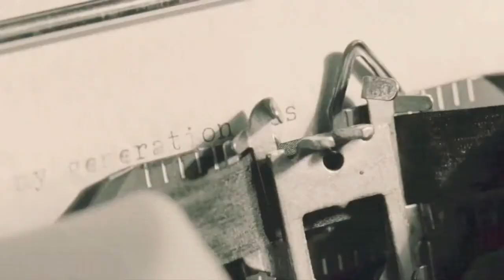Howl - Allen Ginsberg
I love the beat generation, love every single book!!!
they better don't screw up everything with this movie!!
I'm going to watch the movie tomorrow .

song: moby run on
james franco is allen ginsberg (too hot? xD)